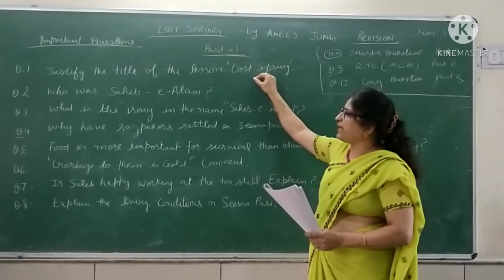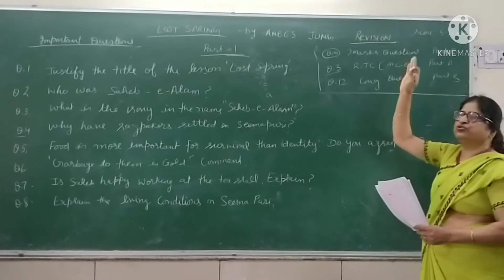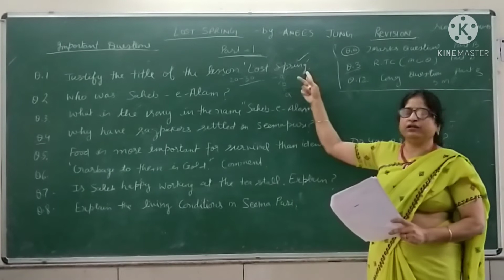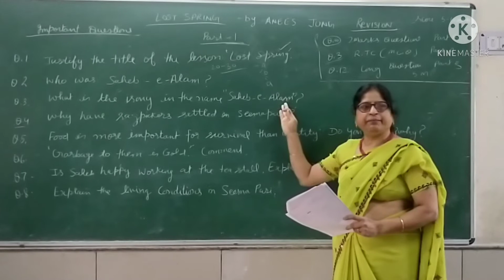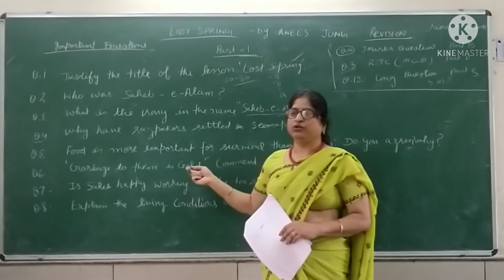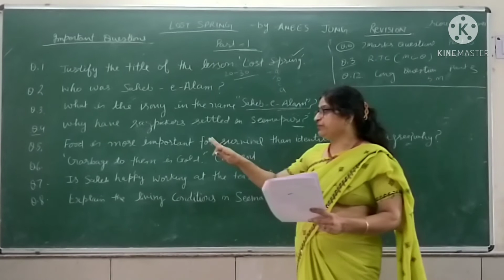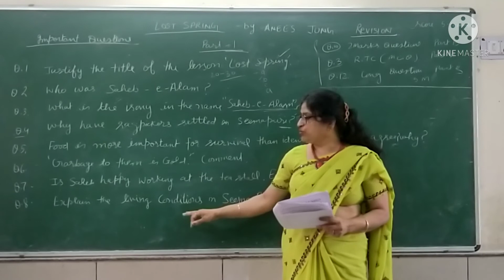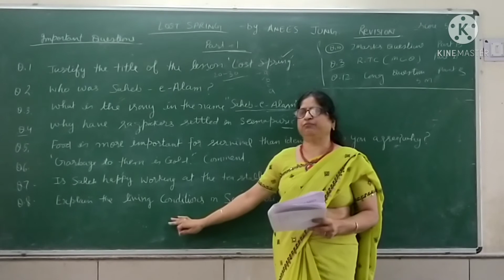Quick Revision Xll English ch- The Lost spring l Important Ques. for board Exams l learn n score 90%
Quick Revision Xll English- Lost Spring l Important Ques. for board Exams l learn n score above 90%

key to important questions:

Ans 1: Spring is the best season of the year. In the same way childhood is the best time of human life. The child labourers like Saheb -e-Alam and Mukesh have to lost the carefree look , nature and childhood.

Ans 2:  Saheb-e - Alam  was a ragpicker. He  lived in Seemapuri.

Ans 3 : Saheb -e- Alam  means the `Lord of Universe` but sahib was oblivious of what it meant. He roamed the streets with his friends, an Army of barefooted boys scrounging in the Garbage heaps to make both ends meet.

Ans 4 : several families like Saheb have been the victim of nature`s fury. they left Dhaka after storm swept away their fields and houses' and settled in Seemapuri.

Ans 5 : yes, food is more important for survival. Human beings need food to eat and a home to live. They may not have an identity but they cannot live without food.

Ans6 : Garbage is gold to the Ragpickers. It is their daily bread. It is the only mean of their survival.

Ans 7 :  No, saheb is not happy working at the tea Stall. Even though he is paid Rs 800 and given his meal. But he is no longer his own master. the steel canister seems to be heavier than the plastic bag. He has lost his carefree look.

Q. 'Garbage to them is gold'. Comment.
Ans. Garbage is gold to the ragpickers. It is their daily bread. It is the only means of their  survival.
Q. Food is more important for survival than identity. Do you agree? Why? Ans. Yes, food is more important for survival. Human beings need food to eat and a home to  live. They may not have an identity but they cannot live without food.
Q. Is Saheb happy working at the tea stall, Explain?
Ans. No, Saheb is not happy working at the tea stall. He is no more master of his own life. He  has lost his carefree look and freedom. He is a servant now. He has to follow the orders of  the owner of the tea stall.
Q. What is Mukesh's dream? Do you think he will be able to achieve it? Ans. Mukesh's dream is to become a Motor Mechanic .Yes, he will be able to achieve his  dream. He seems to be very determined and he has the ability to dare.
Q. Mention the hazards of working in the glass bangles industry. Ans. There are a lot of hazards of working in the glass bangles industry. The bangle makers are forced to work at high temperature in the dingy cells without air and light. They lose their  eyesight.
Q. What makes the city of Firozabad famous?
Ans. The city of Firozabad is famous for bangles. Every other family is engaged in making  bangles. It is the centre of India's glass blowing industry.
Q. How is Mukesh's attitude to his situation different from that of his family? Ans. Mukesh's attitude is different from that of his family. The family members have  accepted that bangle making is their destiny. They cannot change it because it is God given.  But Mukesh dares to dream. He has a dream to be a Motor Mechanic. He wants to be the  master of his own destiny.
Q10. Why does the author say that the bangle makers are caught in a vicious circle? Ans. The bangle makers of Firozabad are caught in the vicious circle of sahukars, police and  middlemen. They exploit them continuously. They are not able to organise themselves into  a cooperative. If they do so they might be beaten up and dragged to jail for doing something  illegal.

Q1. Describe the difficulties that the bangle makers of Firozabad face in their lives.
Ans. The bangles makers of Firozabad face a lot of difficulties in their lives. They have to work  in hazardous conditions in dingy cells without light and air in high temperature. They often  lose their eyesight. They have spent generations working in the glass industry yet they live  in poverty. They are caught in the vicious circle of Sahukars, policemen and  middlemen. They are unable to form a co-operative because if they do so, they will be caught  and dragged into jail for doing something illegal. They do not dare to dream. They have  accepted this grinding poverty as their destiny. The future of their children is also dark.

Q2. Why do people migrate to big cities?
Ans. Every year thousands of people migrate from villages to cities. In villages the  infrastructure is very poor so there are very few opportunities for education, employment,  and health. Most of the people migrate to the cities in search of job and better standards of  living but their hopes are not often fulfilled. Most of the times, they have to spend their life  like the ragpickers of Seemapuri in slums. They have to live a life of poverty. Better rural  infrastructure, good opportunities of education and health can put an end to this migration.